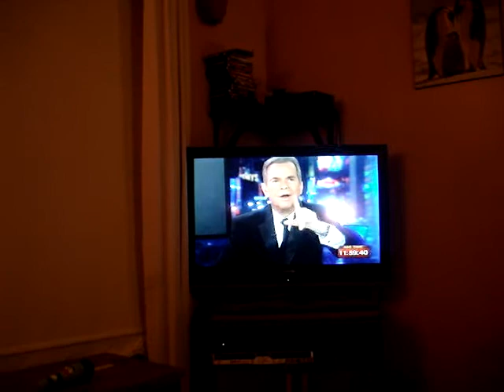12 New Year's Eve With Tara Jan 1 2009